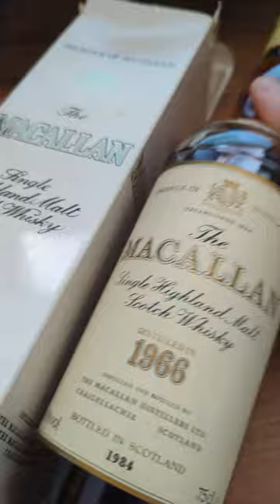Hands Up Who Wants This Macallan Unicorn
Pre-dated only by the 1965 vintage, this is the first official bottling in the Macallan 18 Year Old series. A very rare and highly sought-after bottling, this bottle is often one of the last to be acquired in a Macallan 18 Year Old vertical.